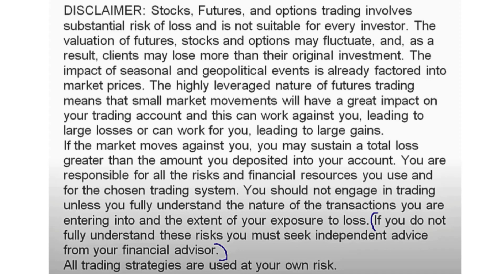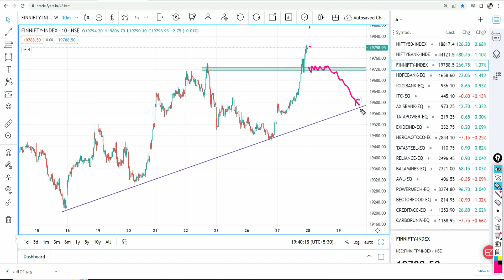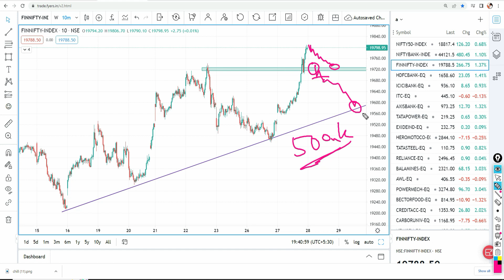Nifty And Bank Nifty || Morning Update || June -28 || EPI -285